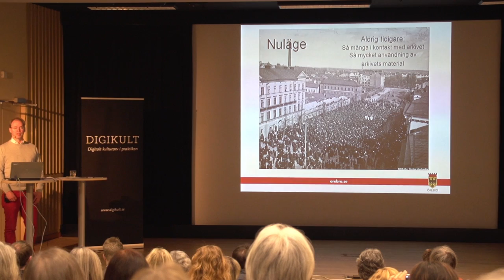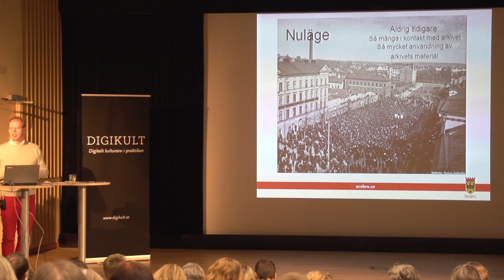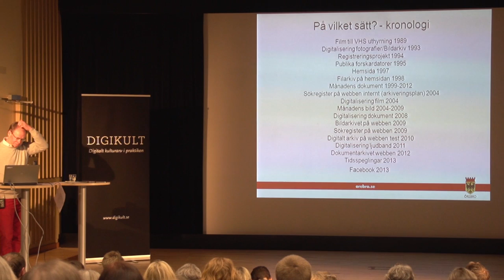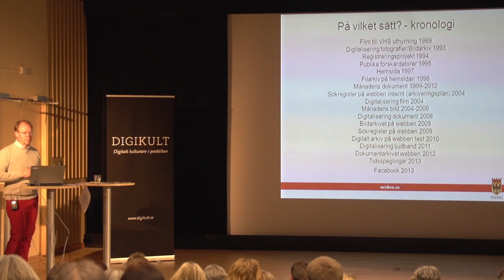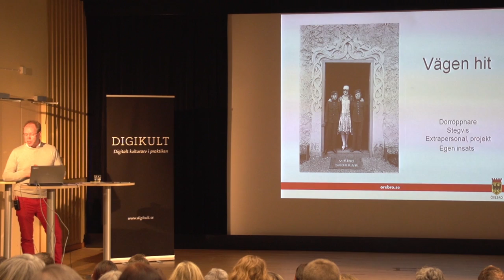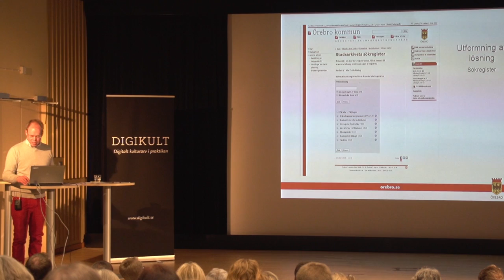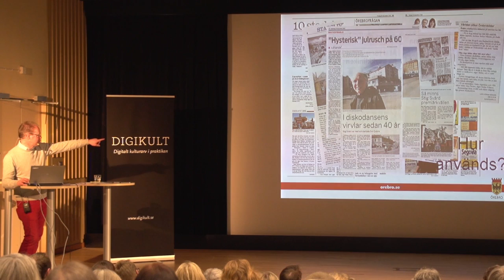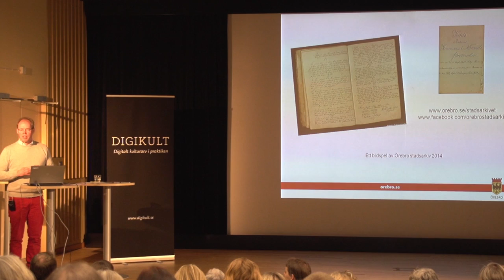Ett stadsarkiv på webben - foton och dokument / Stefan Nilsson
Föreläsning vid konferensen Digikult 2014. Stefan Nilsson arbetar på Örebro stadsarkiv som arkivarie med IT-inriktning, vilket innebär arbete med arkivets databaser, hemsida ochNärbild av svart tangentbord Facebooksida, men även levandegörande på webben och arkivpedagogiskt arbete vid besök från till exempel skolor.